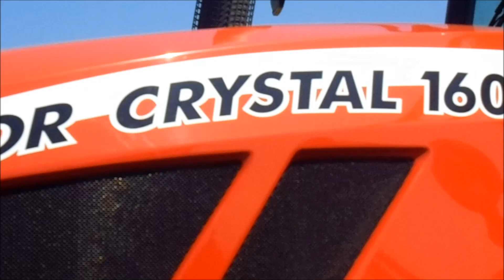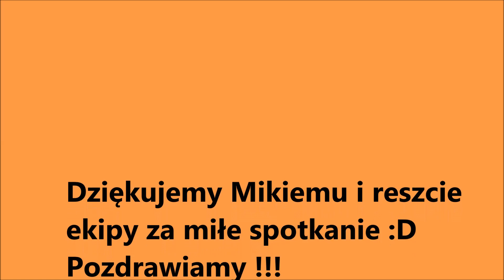Agro Show Zarzeczewo 2016 wraz z Mikim :)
Siemanko !!! Dnia 5 czerwca odwiedziliśmy Agro Show Zarzeczewo. Dziś prezentujemy wam filmik,  pragniemy podziękować Łukaszowi za transport. Pozdrawiamy mikiego 1998575 oraz jego ekipę oraz dziękujemy za miłe spotkanie :D Pozdrawiamy wszystkich widzów i widzimy się w tym samym składzie na Agro Tech Minikowo :D